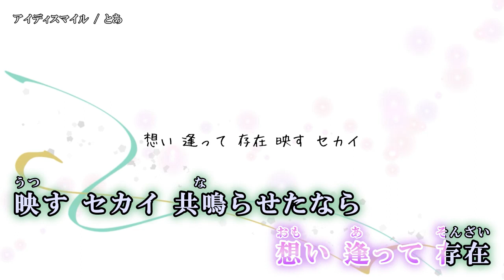【ニコカラ】 アイディスマイル 【Onvocal】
とあ - アイディスマイル - ft.初音ミク, 鏡音リン ( Toa - IDSMILE - ft.Hatsune Miku, Kagamine Rin ) のカラオケ動画です。
以前ニコニコ動画に投稿した動画と同内容となります。(画質低めでｽﾐﾏｾﾝ...)

※動画および音源をお借りしました。
ｰｰｰｰｰｰｰｰｰｰｰｰｰｰ
Original Credit
- Words,Music,Arrangement：とあ 様 -